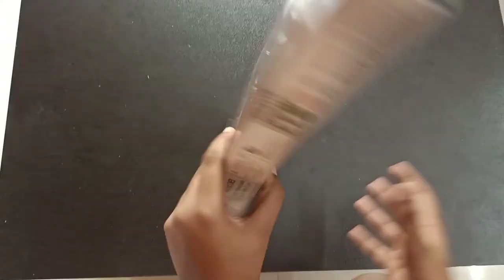Unboxing Avengers toy set|Malayalam Review |Mobile Garage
Equipment used:-
Mobile phone
Tripod used